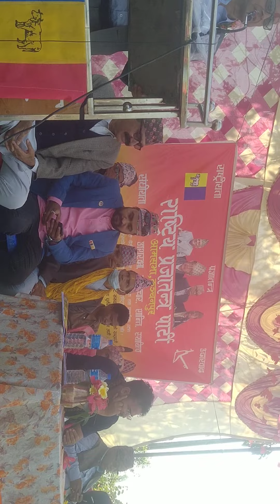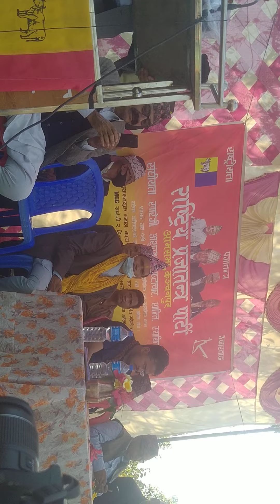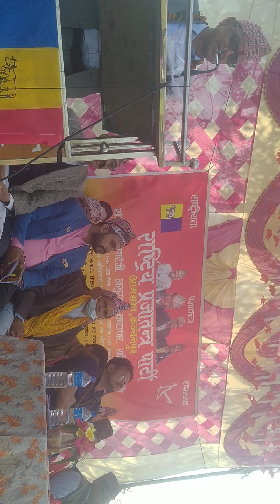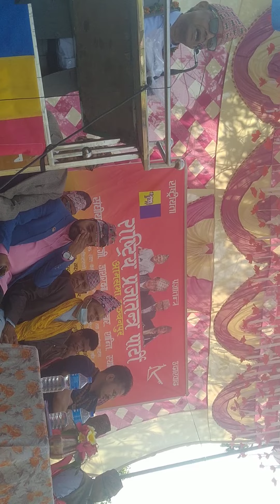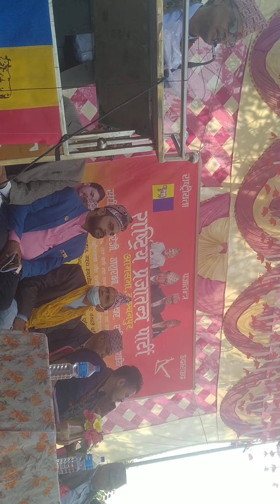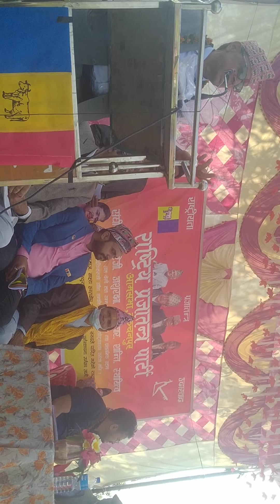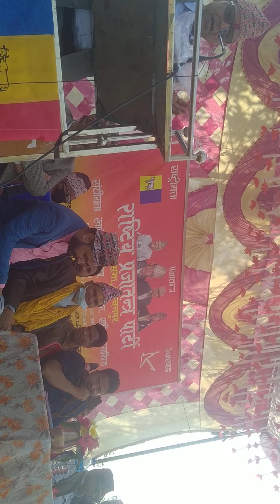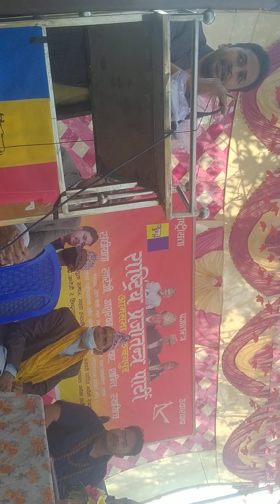टाेल टाेलमा राप्रपा,अघि बढ्दैछ राप्रपा ।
नेता धर्म राज जाेशी वडैपुरमा ।